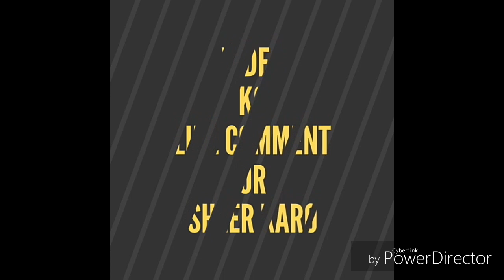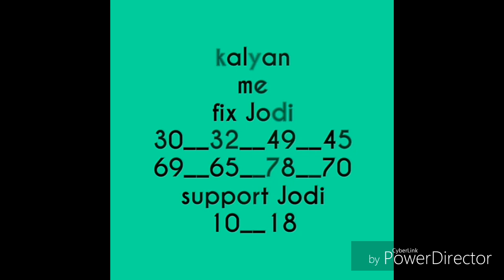18/04/2018. KALYAN FIX OPAN. KALYAN FIX JODI. KALYAN FIX GAME TODAY. KALYAN FREE GAME TODAY. MUMBAI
18/04/2018. KALYAN FIX OPAN. KALYAN FIX JODI. KALYAN FIX GAME TODAY. KALYAN FREE GAME TODAY. MUMBAI